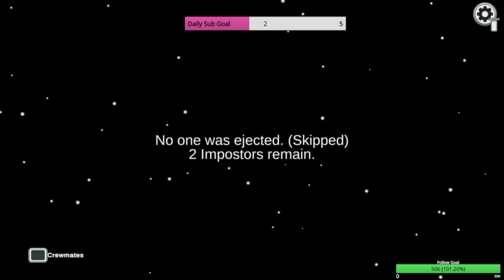Tapping Into My Black Force Energy in Among Us!!!! Gaming Highlights !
Watch as I play Imposter and CrewMate and get some W's in Among Us with my friends. And watch my funny commentary for Among Us Gameplay.